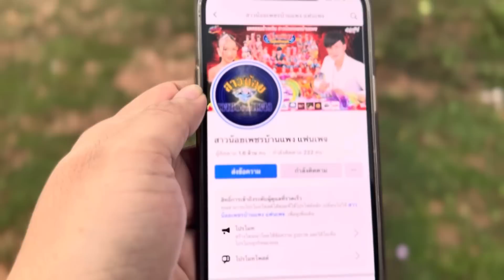อุ๋งอิ๋ง-พ่อโจ มาถึงแล้ว เวทีวันปิดวง ทำไมตั้งแบบนี้ !!ทีมอ.สายันต์ ก็มาถึงเเล้ว